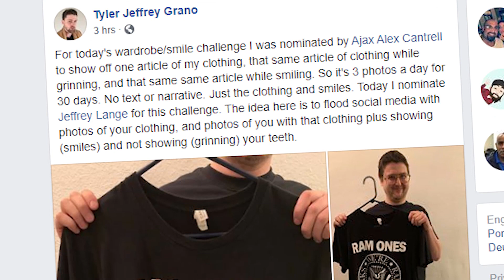Grano's Clothing Challenge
Day 1 of 30 of the Grano's Clothing Challenge. Just a nice way to spread some positivity without having to put any thought into it.

From Flamingo City's Last Chance Quarantine 2, featuring a collective of Cleveland's sketch comedy groups. Full show here: